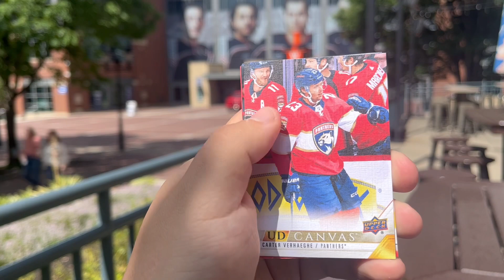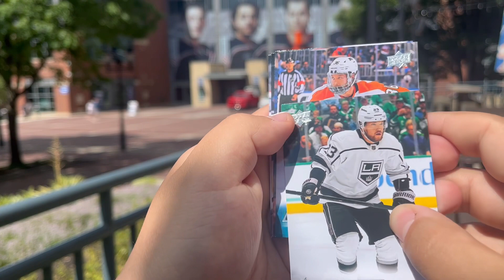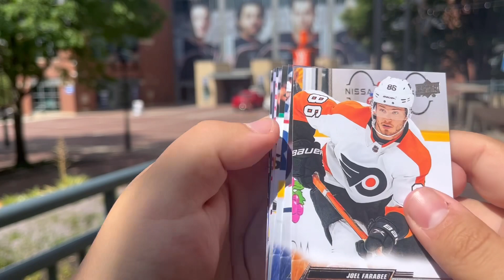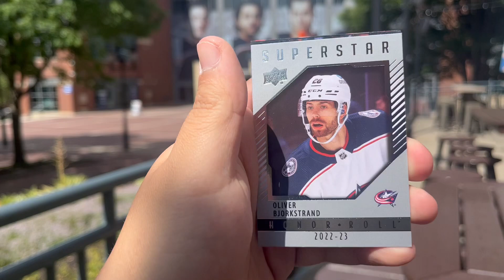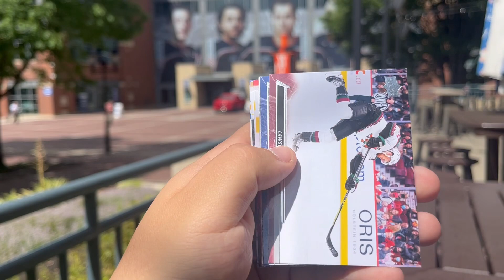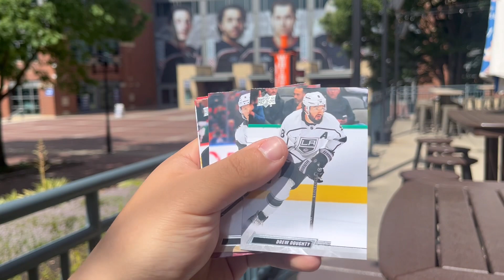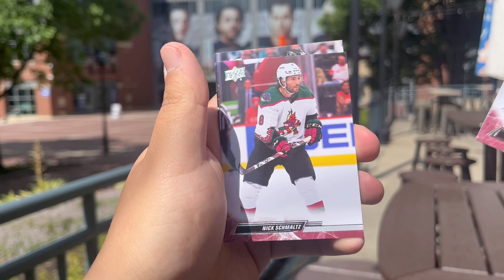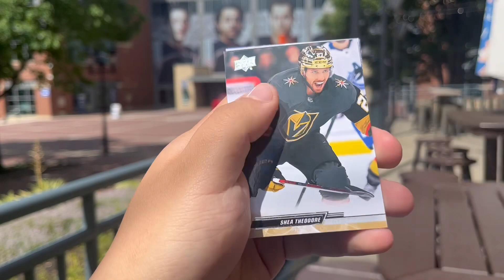I Opened 2 Tins Of Hockey Cards In Front Of The Columbus Blue Jackets’ Arena